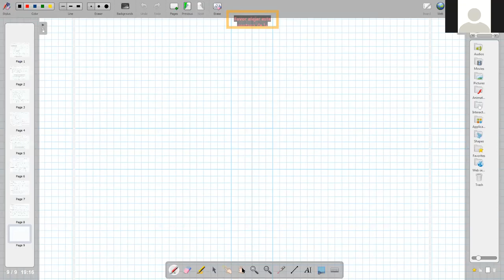22- MSA Sucesiones y Series Clase 02-08-2021